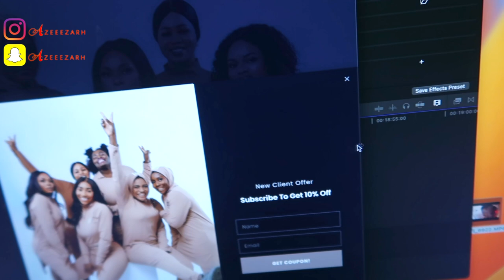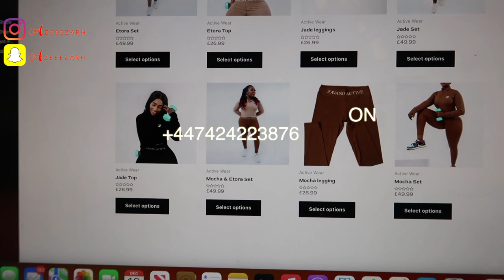I HAD AN ACCIDENT + COOKING VIDEO + WEEKLY VLOG IN MY LIFE + COOKING FOR THE FAMILY +COOK WITH ME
I NEARLY PASSED OUT

LINK TO SHOP ( MODEST AND NON MODEST WEAR & HAIR BONNET )

✦ Azeezat Snapchat - @AZEEEZARH

✦ AZEEZ Instagram - AFOZEEZ
✦ AZEEZ Snapchat - @AFOZEE